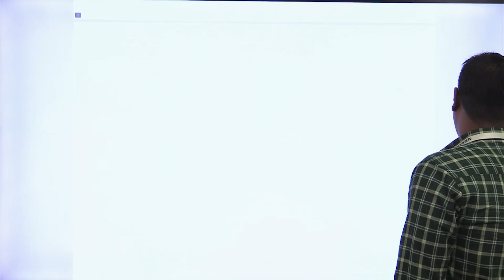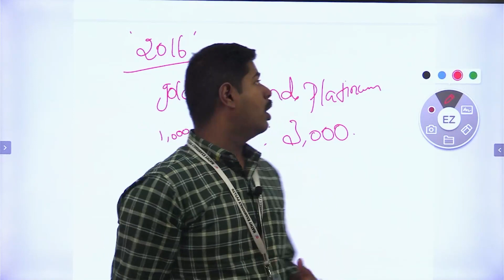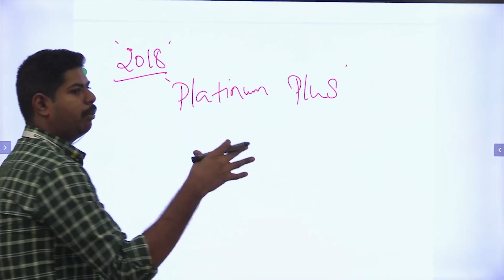அதி நவீன முழு உடல் பரிசோதனை மையம் | TNPSC Group II Mains Current Affairs State Issues | CA Tamil